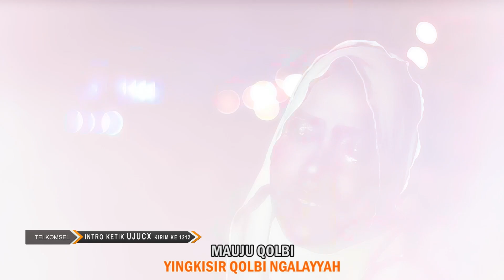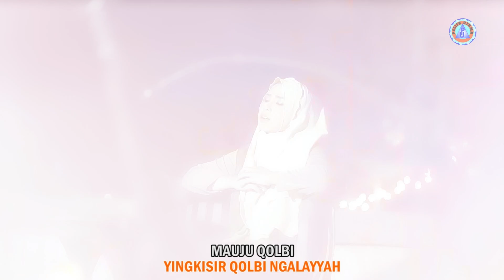(Karaoke Version) MAUJU QOLBI - Wafiq Azizah | Karaoke Lagu Religi Islam - no vocal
Mauju Qolbi (Karaoke) - Wafiq Azizah

Untuk keperluan Pembelian Online dapat menghubungi : Rina 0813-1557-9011 (WA)

Dapatkan Kaset VCD nya di Toko Kaset terdekat di Kota anda